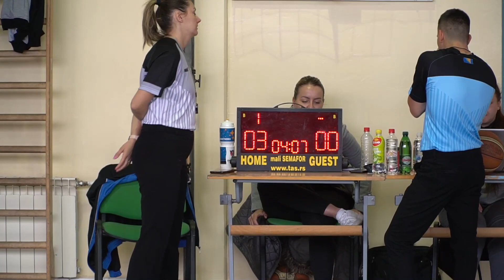KŽK Čelik (Zenica) 24 : 22 ŽKD Maribor (Maribor, Slovenija)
Basket Cup Sarajevo 16. i 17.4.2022.
Internationa youth basketball tournament
U12 Girls - Minibasket
Ilidža, 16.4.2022. Osma osnovna škola "Amer Ćenanović"